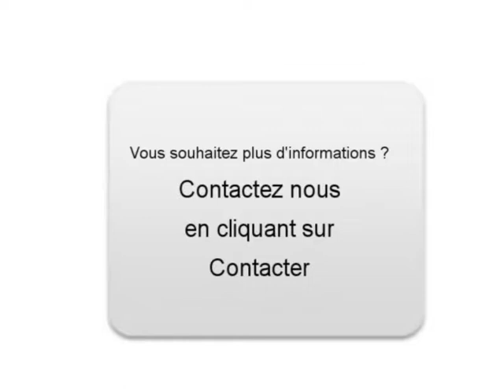Achat Vente une Audi A3 Noirmoutier en l Île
A vendre à  Noirmoutier en l Île  Occasion automobile Audi A3 de 60000 Km.
automobile occasion Autoenvideo : Achat Vente une Audi A3  Noirmoutier en l Île  Vendée